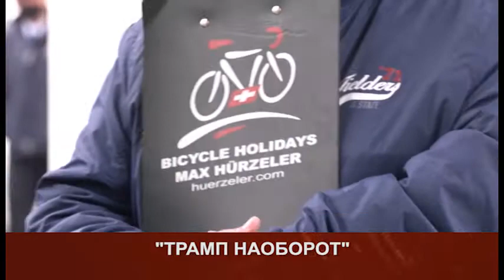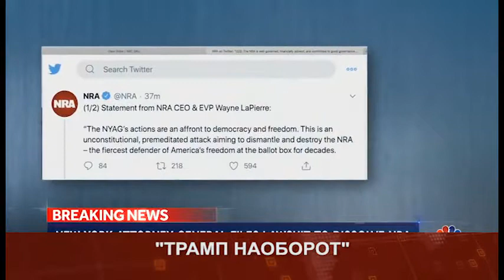Puls 2021 03 26 Fri 1